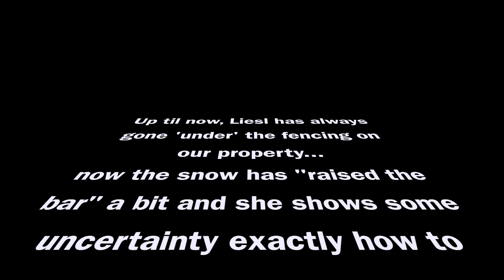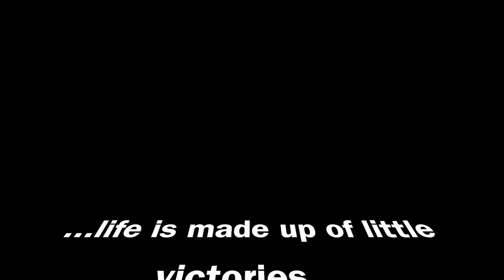Indy & Liesl January snow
This video is about Indy & Liesl January snow